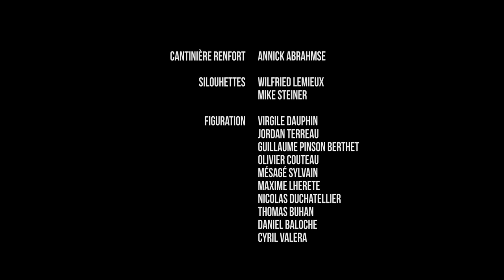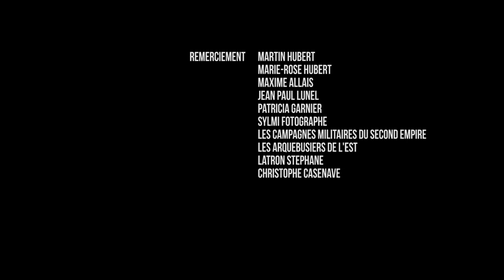1870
Court Métrage réalisé Au Bourg St Léonard en 2016 par Fabien Drugeon.